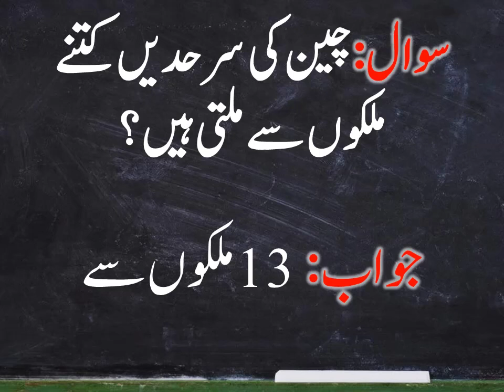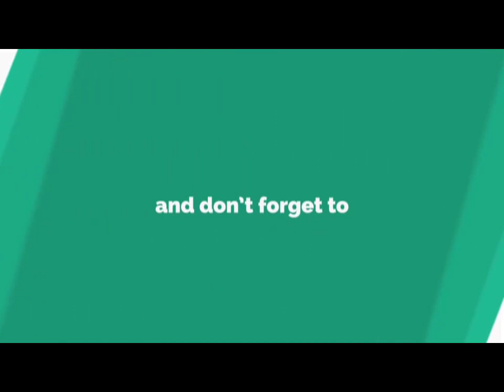World General Knowledge Part 2 || General Knowledge Questions and Answers.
Dear viewers,
In this video, I am going to share 5 important general knowledge questions and answers.
Hi, I'm Imran Irshad. I have 26 years of teaching experience especially kindergarten. I have created this channel for toddlers and preschoolers, kids and for children of higher classes so they can learn their favourite and difficult subjects at home by watching videos of my youtube channel. We shall teach your toddlers and preschoolers, kids and children with different and easy ways. They have not to go to attend any coaching centre and academy. This channel is for the students who are weak in mathematics, physics and chemistry. My main goal is to introduce new teaching methods and techniques in Pakistan.